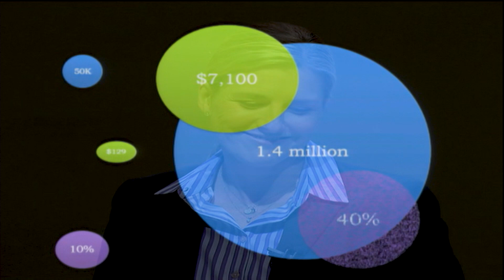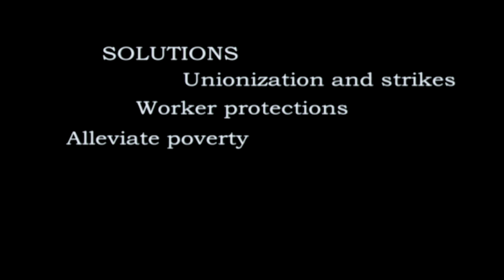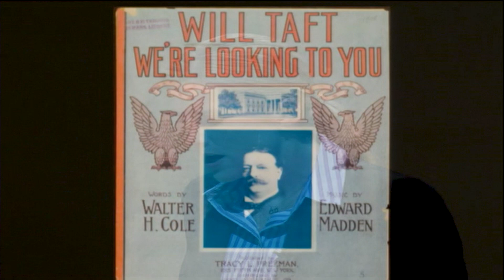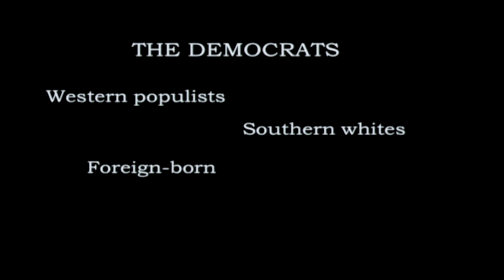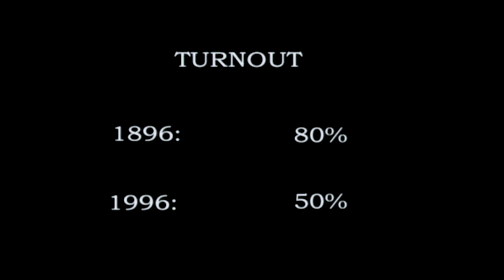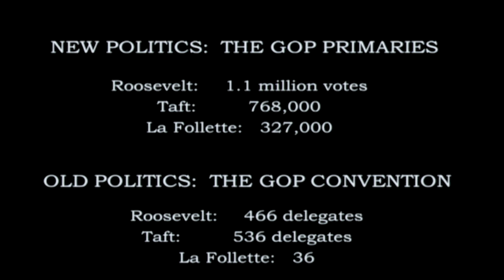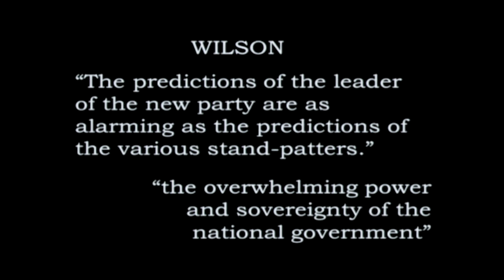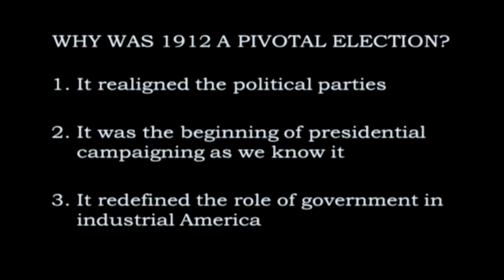1912: Bull Moosers, Socialists, and the Election that Changed America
How much should the government do to curb the power of corporate capital? What restrictions should America place on foreign immigration? How should the nation respond to poverty and income inequality? Should the US be involved in foreign wars? All of these questions drove the extraordinary four-way race of 1912 between a Democrat, a Republican, a Socialist, and a former President — Teddy Roosevelt — who split from his party to run as an insurgent reformer. The results shifted the political balance of power and opened up new debates about the relationship between government and business, rich and poor, and America and the world.

Margaret O'Mara

10/09/2012